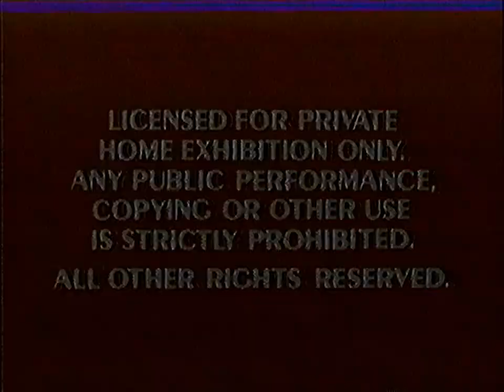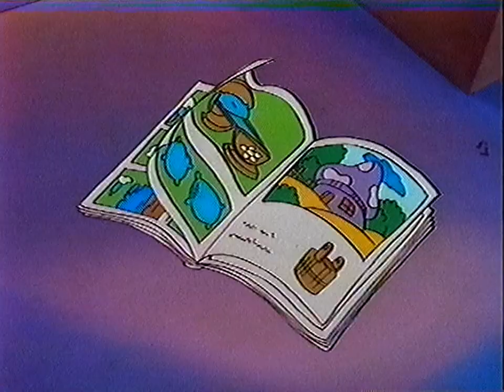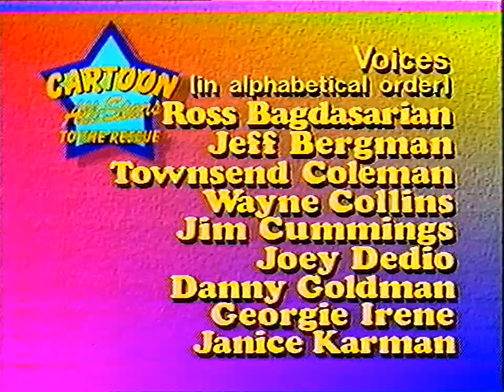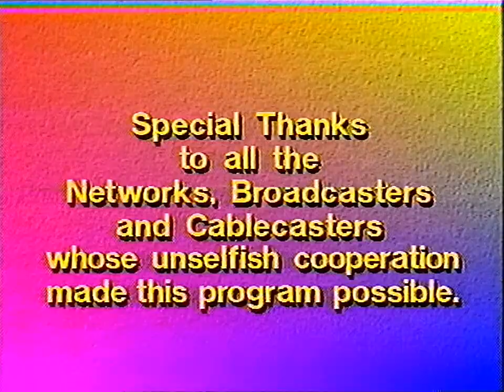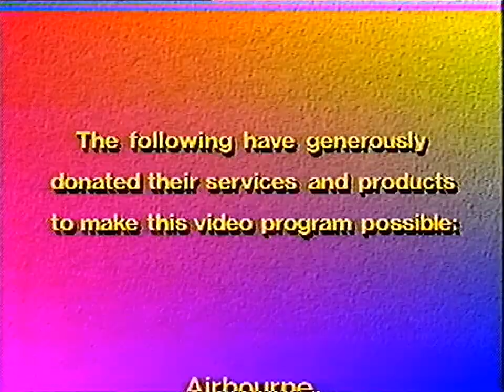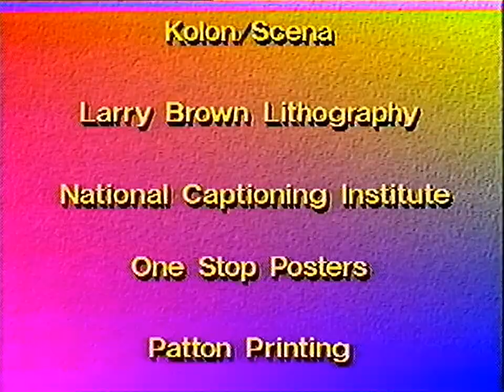Cartoon All-Stars To The Rescue (1990)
Cartoon All-Stars to the Rescue is a 1990 American animated television film starring many characters from several animated television series at the time of its release. Financed by McDonald's, Ronald McDonald Children's Charities, it was originally simulcast for a limited time on April 21, 1990, on all four major American television networks (by supporting their Saturday morning characters): ABC, CBS, NBC, and Fox, and most independent stations, as well as various cable networks. McDonald's released a VHS home video edition of the special distributed by Buena Vista Home Video, which opened with an introduction from President George H. W. Bush, First Lady Barbara Bush and their dog, Millie. It was produced by the Academy of Television Arts & Sciences Foundation and Southern Star Productions, and was animated overseas by Wang Film Productions. The musical number "Wonderful Ways to Say No" was written by Academy Award-winning composer, Alan Menken and lyricist Howard Ashman, who also wrote the songs for Disney's The Little Mermaid, Beauty and the Beast, and Aladdin.

The plot chronicles the exploits of Michael, a young teenage boy who is using marijuana as well as stealing and drinking alcohol. His younger sister, Corey, is worried about him because he started acting differently which becomes a concern for their parents (who are also starting to notice his changes). When Corey's piggy bank goes missing one morning, her cartoon toys come to life to help her find it. After discovering it in Michael's room along with his stash of drugs, they proceed to work together to do an intervention and take him on a fantasy journey to teach him the risks and consequences a life of drug abuse can bring.